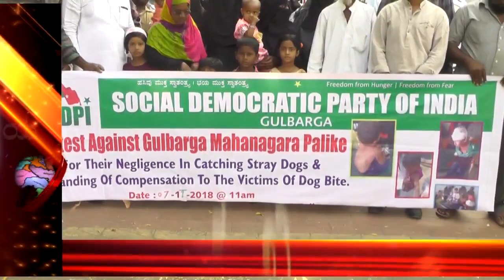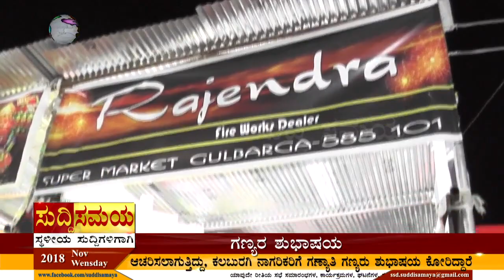SUDDI SAMAYA 07 NOV 2018